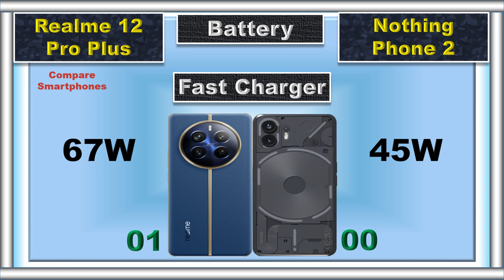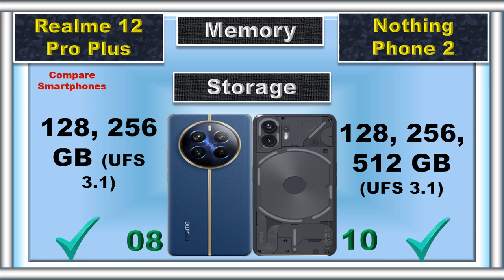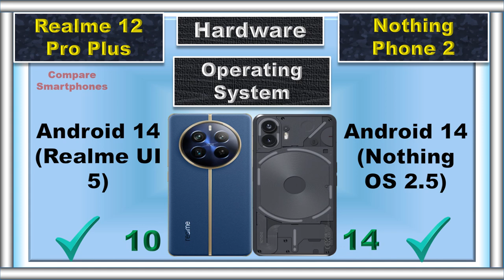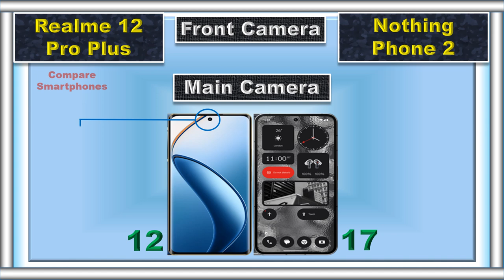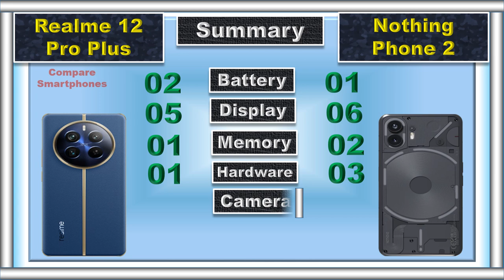Realme 12 Pro Plus Vs Nothing Phone 2: Who Wins?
It's the battle of the underdogs! The realme 12 Pro Plus with its blazing speed and ✨stunning display goes head-to-head against the Nothing Phone 2's ✨unique design and innovative Glyph Interface. But which is the better buy for YOU? We compare EVERYTHING: performance, cameras, battery, and price! Don't miss out on this epic showdown!

📌 Timestamps:
0:00 Intro
0:04 Battery
0:09 Fast Charger
0:14 Wireless Charger
0:21 Weight
0:28 Thickness
0:36 Display Type
0:41 Screen Size
0:47 Refresh Rate
0:53 Resolution
0:59 Peak Brightness
1:05 PWM Dimming
1:11 Screen Protection
1:17 Dust and Water Resistant
1:26 RAM
1:34 Storage
1:44 Card Slot
1:51 Processor
2:01 GPU
2:07 Operating System
2:19 Rear Main Camera
2:30 Rear Second Camera
2:39 Rear Third Camera
2:48 Rear Camera Video Recording
3:00 Main Front Camera
3:11 Front Camera Video Recording
3:20 3.5 mm Jack
3:25 Loud Speaker
3:32 Fingerprint Scanner
3:39 USB Type
3:45 Network
3:52 Price
4:02 Summary
4:18 Final Result